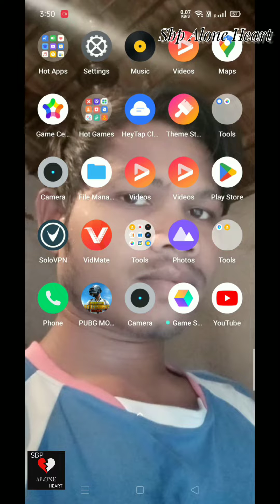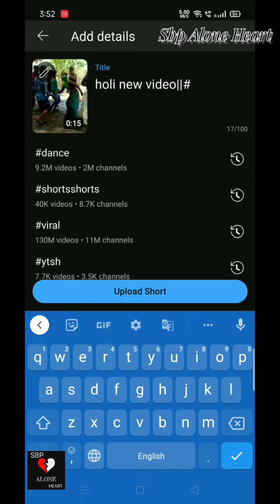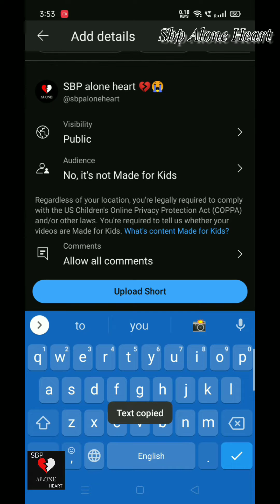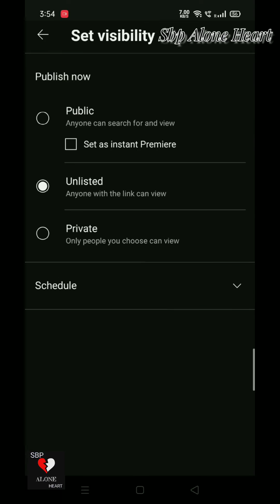Video Upload Karneka Sehi Tarika 2023 || How To Upload Video On YouTube? 2023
YouTube Video Upload Karneka Sehi Tarika
Video Kese Upload Karte Hai
Video Upload Kese Karen YouTube Me
How to Upload Video On YouTube
Video Upload Kese Karte Hai
Sbp Alone Heart

Video is for educational purpose only. copyright Disclaimer Under Section 107 of the Copyright Act 1976, Allowance is made for "fair use" for purposes such as criticism , comments, news reporting, teaching, scholarship ,and research . Non-profit, educational or personal use tips the balance in favour or fair useVideo Upload Kese Karte Hain YouTubeDilip BhaiYouTube Video Upload Kese Karen